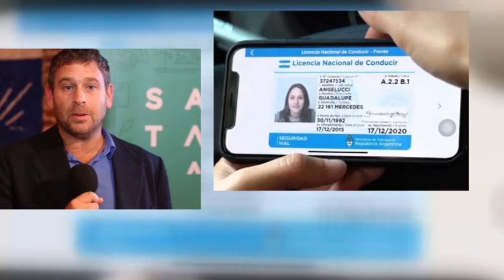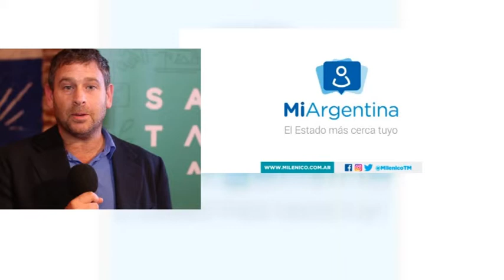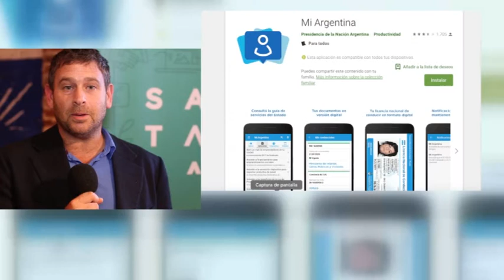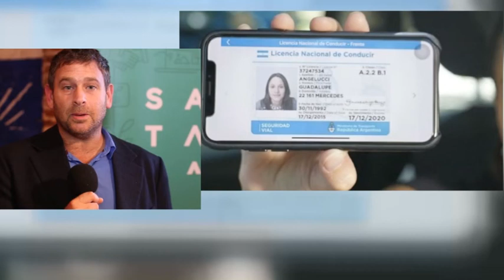SEBASTIÁN KELMAN – DIRECTOR DE FORMACIÓN Y DIVULGACIÓN DE LA AGENCIA DE SEGURIDAD VIAL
COMENZÓ A FUNCIONAR EL CARNET DE CONDUCIR DIGITAL